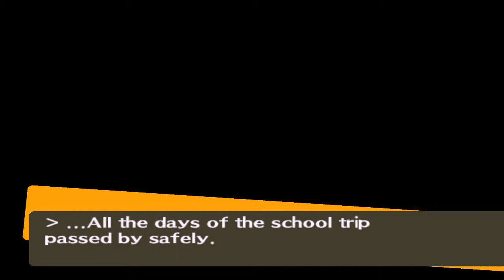Persona 4 #169 | PlayStation 2 | September 10